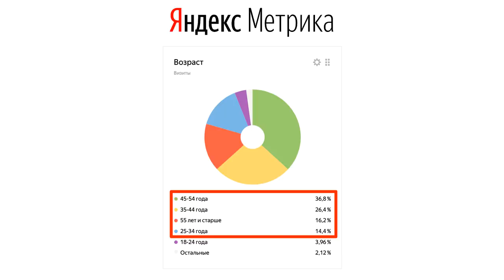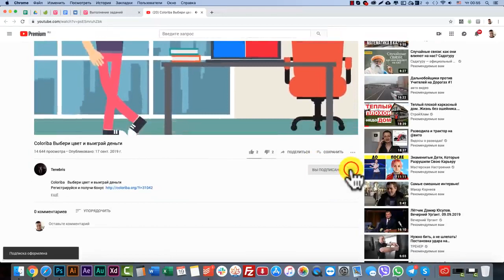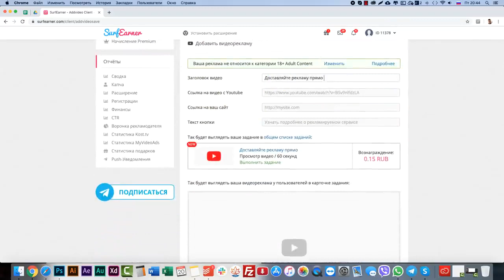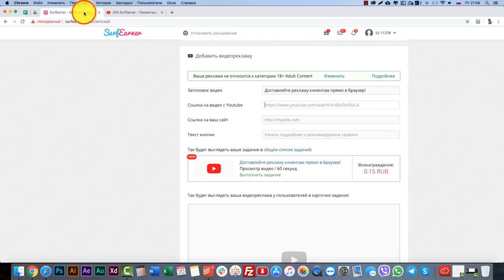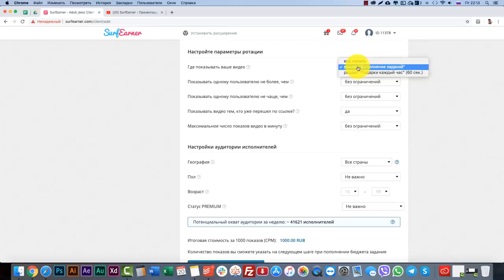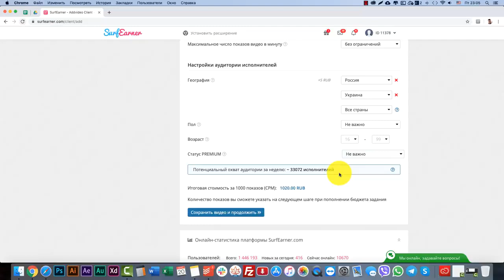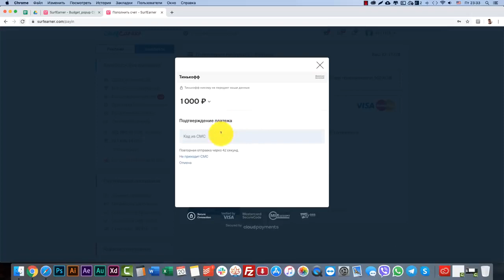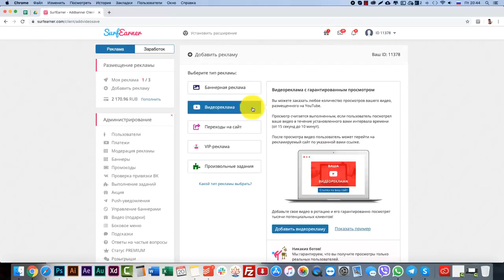Презентация сервиса "Видеореклама" в SurfEarner